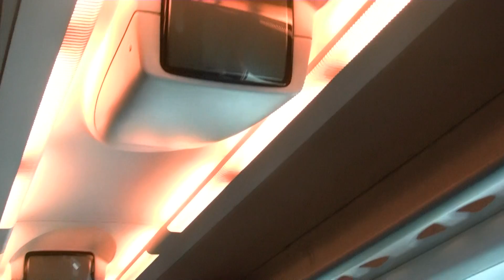アキーラさん利用⑥高速列車アルファ・ペンドゥラール（AP)！ポルトガル・リスボン→ポルト！Alfa Pendular,Lisbon in Portgul to Porto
ポルトガル市内を循環する観光バス1日券～3日券まで購入可能。好きな場所で乗り降り自由。
そして日本語オーディオガイダンス付きで、日本語で観光名所の詳細を聞くことが出来ます。
平成26年（2014年）ポルトガル・リスボン訪問時に利用。